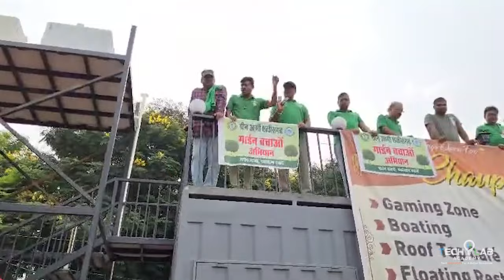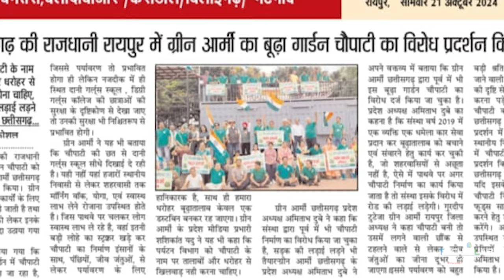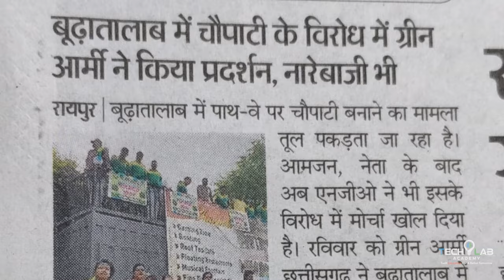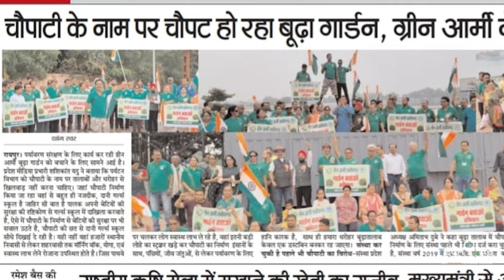चौपाटी के नाम पर चौपट हो रहा बूढ़ा गार्डन - ग्रीन आर्मी ने किया विरोध | Green Army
चौपाटी के नाम पर चौपट हो रहा बूढ़ा गार्डन - ग्रीन आर्मी ने किया विरोध।

रायपुर। पर्यावरण संरक्षण के लिए कार्य कर रही ग्रीन आर्मी बूढ़ा गार्डन को बचाने के लिए सामने आई है। प्रदेश मीडिया प्रभारी शशिकांत यदु ने बताया कि पर्यटन विभाग को चौपाटी के नाम पर तालाबों और धरोहर से खिलवाड़ नहीं करना चाहिए। जहां चौपाटी निर्माण किया जा रहा वहां से बहुत ही नजदीक, दानी गर्ल्स स्कूल है जाहिर सी बात है पालक अपनी बेटियों की सुरक्षा की दृष्टिकोण से गर्ल्स स्कूल में दाखिला करवाते है, ऐसे में चौपाटी के निर्माण से बेटियों की सुरक्षा पर भी सवाल उठते है, चौपाटी की छत से दानी गर्ल्स स्कूल  सीधे दिखाई दे रही है। यही नहीं यहां हजारों स्थानीय निवासी से लेकर शहरवासी तक मॉर्निंग वॉक, योगा, एवं स्वास्थ लाभ लेने रोजाना उपस्थित होते है। जिस पाथवे पर चलकर लोग स्वास्थ लाभ ले रहे है, वहां इतनी बड़ी लोहे का स्ट्रक्चर खड़े कर चौपाटी का निर्माण  इंसानों के साथ, पंछियों, जीव जंतुओं, से लेकर पर्यावरण के लिए हानि कारक है,  साथ ही हमारा धरोहर बूढ़ातालाब केवल एक डस्टबिन बनकर रह जाएगा।

संस्था कर चुकी है पहले भी चौपाटी का विरोध

संस्था प्रदेश अध्यक्ष अमिताभ दुबे ने कहा बूढ़ा तालाब में चौपाटी निर्माण के लिए संस्था पहले भी विरोध दर्ज करा चुकी है, संस्था वर्ष 2019 में एक व्यक्ति एक धमेला  कार  सेवा प्रदान कर बूढ़ातालाब को बचाने  एवं संवारने हेतु कार्य कर चुकी है, जो शहरवासियों से अछूता नहीं है, ऐसे में पाथवे पर अगर चौपाटी निर्माण का कार्य किया जाता है तो संस्था इसके विरोध में  रोड की लड़ाई लड़ेगी। श्री गुरदीप टुटेजा ग्रीन आर्मी रायपुर जिला अध्यक्ष ने कहा चौपाटी बनी तो उसमें लगने वाली छौंक से टहलने वाले से लेकर जीव जंतुओं का जीना दूभर हो जाएगा।
प्रदेश मीडिया प्रभारी शशिकांत यदु ने बताया कि ग्रीन आर्मी रायपुर ही नहीं वरन छत्तीसगढ़ के विभिन्न जिलों में कार्य कर रही है, संस्था द्वारा बूढ़ा तालाब  धरोहर को बचाने हेतु वर्ष 2019 में मानव श्रृंखला बनाई थी, इसके अलावा शहर के विभिन्न तालाबों जैसे, गजराज बांध, चौघड़िया तालाब, महाराजबंध तालाब, शीतला तालाब, आमा तालाब, करबला तालाब, सुंदर नगर तालाब, तीन तरिया तालाब, जैसे अनेकों  धरोहर को  बचाने हेतु अपनी आवाज बुलंद कर चुकी है।

Budha Garden is getting ruined in the name of Chowpatty - Green Army protested.

Raipur. Green Army, which is working for environmental protection, has come forward to save Budha Garden. State media in-charge Shashikant Yadav said that the tourism department should not mess with the ponds and heritage in the name of Chowpatty. Dani Girls School is very close to the place where Chowpatty is being constructed. It is obvious that parents enroll their daughters in girls' school for their safety. In such a situation, the construction of Chowpatty also raises questions on the safety of daughters. Dani Girls School is directly visible from the roof of Chowpatty. Not only this, thousands of local residents and city dwellers come here daily for morning walk, yoga, and health benefits. Construction of Chowpatty by erecting such a huge iron structure on the pathway on which people are taking health benefits is harmful for humans, birds, animals, and the environment. Also, our heritage Budhatalaab will become just a dustbin.

The organization has opposed the Chowpatty earlier also

The organization's state president Amitabh Dubey said that the organization has already registered its opposition to the construction of Chowpatty in Budha Talab. In the year 2019, the organization has worked to save and beautify Budhatalaab by providing 'Ek Karta Ek Dhamela' car service, which is not untouched by the city dwellers. In such a situation, if the work of construction of Chowpatty is done on the pathway, then the organization will fight a road battle against it. Shri Gurdeep Tuteja, Green Army Raipur District President said that if Chowpatty is built, then the life of the people walking and the animals will become difficult due to the heat added to it. State media in-charge Shashikant Yadu said that Green Army is working not only in Raipur but also in various districts of Chhattisgarh, the organization had formed a human chain in the year 2019 to save the Budha Talab heritage, apart from this, it has raised its voice to save many heritages like various ponds of the city, such as Gajraj Dam, Chaughadiya Talab, Maharajbandh Talab, Sheetla Talab, Ama Talab, Karbala Talab, Sundar Nagar Talab, Teen Taria Talab.
Green Army organization today registered protest against the construction of Chowpatty in the presence of about 100 members and local residents. This protest news has been given space by various print and electronic media of Raipur in the interest of the public, we express our gratitude to all the print and electronic media on behalf of Green Army organization, despite this, if the construction of Chowpatty is successful, then we will appeal to the city dwellers not to purchase food items. State President Mr. Amitabh Dubey has expressed gratitude to the members and environment lovers present in today's program.